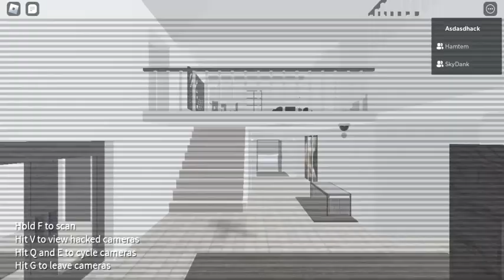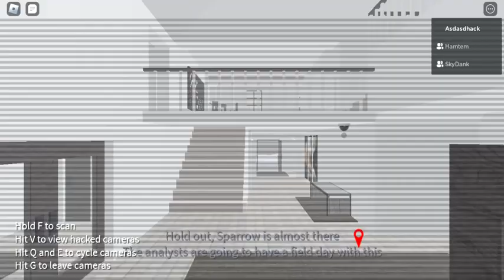Scout Armor Ironman Legend Loud Quad (Trio since Withdrawal) - Death at SCRS escape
Saludos para Ekisxara